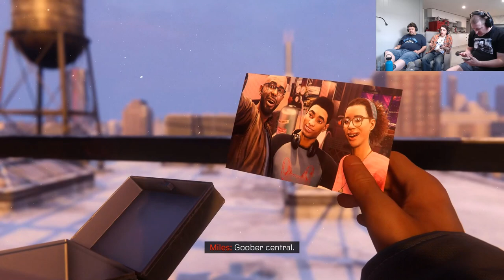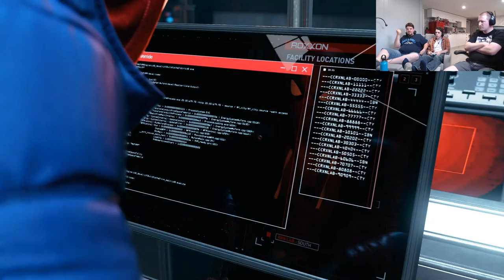The Lord Streams Marvel's Spider-Man: Miles Morales #2 (August 20th 2023)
Miles is starting to get better at this! Probably because Wizard is getting much better at this!